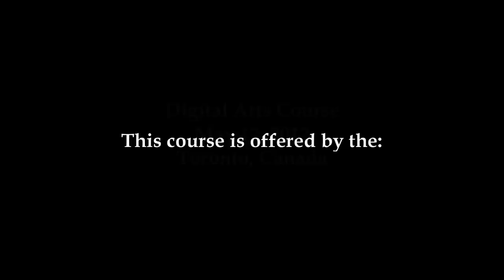Digital Arts Course